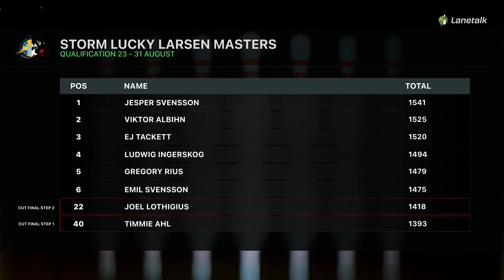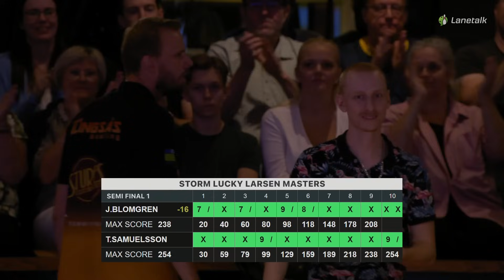Storm Lucky Larsen Masters 2024 | Semi Final 1: James Blomgren vs Teodor Samuelsson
In this thrilling semifinal of the 2024 Storm Lucky Larsen Masters, two of Sweden's top bowling talents, Teodor Samuelsson and James Blomgren, go head-to-head for a spot in the finals. Both players, known for their precision and consistency, deliver an electrifying performance filled with strikes, spares, and high-stakes tension.

The Storm Lucky Larsen Masters is not only one of Europe’s premier bowling tournaments but also the only PBA Tour event held outside the United States. Named after Swedish bowling legend Martin "Lucky" Larsen, this tournament attracts elite players from around the world, combining world-class competition with the prestige of the PBA Tour.